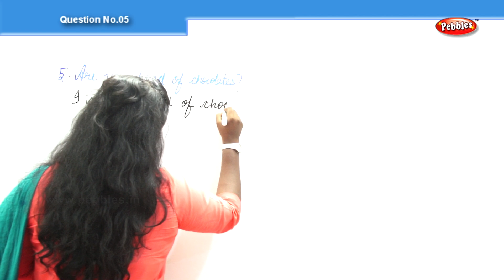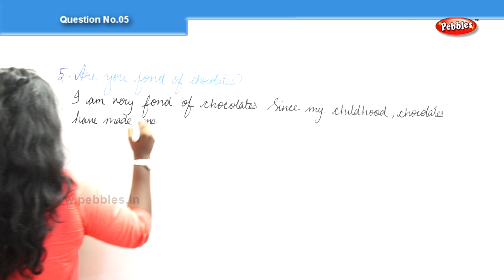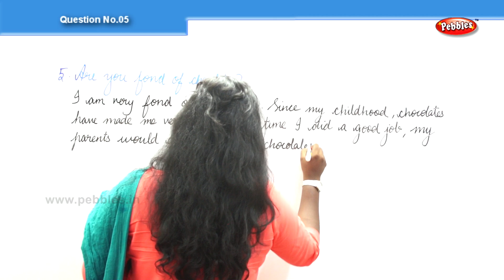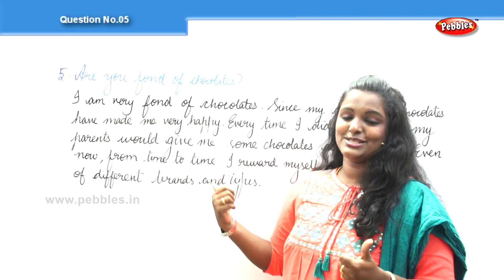IELTS - Speaking Skills | General Discussion from the Cue card | Lesson 05